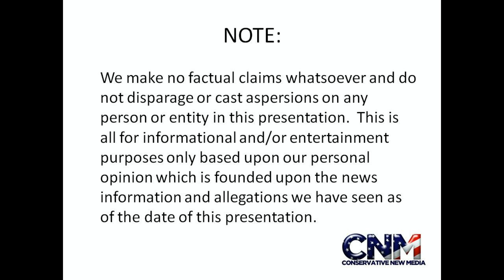USA & Russia may Work Together in Antartica - What Scientific Discoveries may Result? - Report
The United States and Russia may team up in Antarctica under this new memorandum that came out of a meeting between U.S. Secretary of State Hilary Clinton and the Russian Foreign Minister Sergey Lavrov.

Both the United States and Russia conduct scientific efforts in Antarctica right now.  Recently Russia has done some exploration concerning Lake Vostok - an underground lake that has been trapped in ice for a very long time.

What kinds of scientific advances do you think may come out of such joint efforts between the USA & Russia in Antarctica?

**Photo Credit**

Photo info: the outside photo added to my video is in the public domain (not copyrighted) as you can

Photo credit: Alan R Light